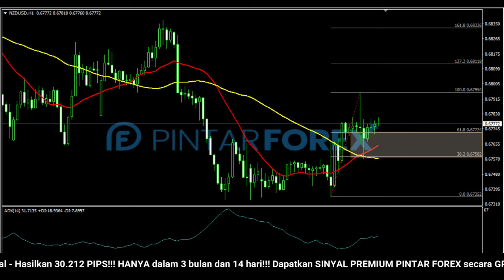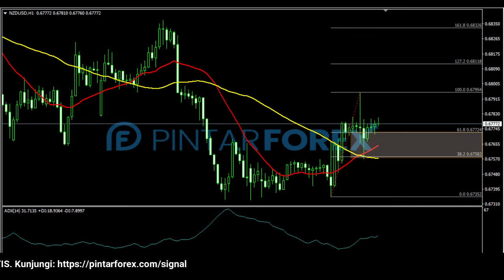🔴 LIVE: Analisa Forex Hari Ini 10 Januari 2021 Waspadai NZD-USD Sedang Berusaha Rebound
"Analisa Forex Hari Ini 10 Januari 2021 Waspadai NZD-USD Sedang Berusaha Rebound